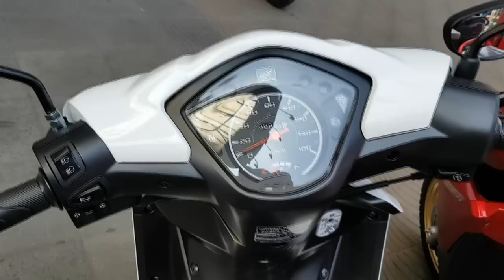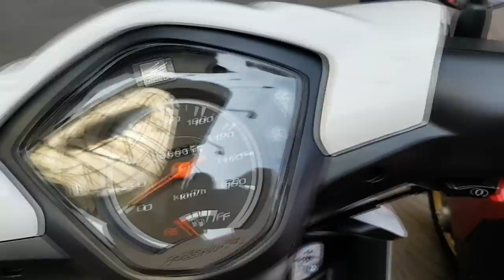Honda Wave 110i 2017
Honda Wave 110i ฮอนด้า เวฟ 110i ใหม่ รุ่นล้อซี่ลวด สตาร์ทมือ+สตาร์ทเท้า+ดิสก์เบรกหน้า
เครื่องยนต์ : 4 จังหวะ SOHC ระบายความร้อนด้วยอากาศ
ระบบจ่ายน้ำมัน : แบบหัวฉีด PGM-FI
กระบอกสูบ : 109.1 ซีซี.
ระบบคลัทช์ : คลัทช์เปียก แบบหลายแผ่นซ้อนกัน
ระบบเกียร์ : เกียร์วน 4 ระดับ
ติดเครื่องยนต์ : สตาร์เท้า และสตาร์ทมือ+สตาร์ทเท้า
ถังน้ำมันเชื้อเพลิง : 3.7 ลิตร
น้ำมันเชื้อเพลิง :เติมได้ทั้งเบนซินไร้สารตะกั่ว, แก๊สโซฮอล์ 91, 95 และ E20